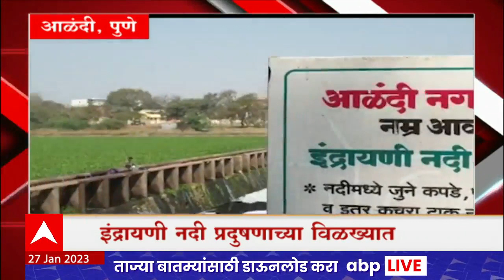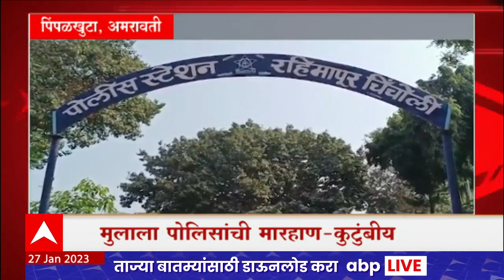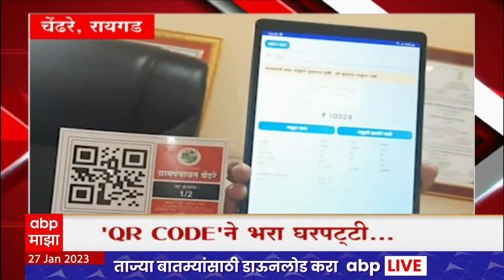Majh Gaon Majha Jilha : माझं गाव माझा जिल्हा :27 जानेवारी 2023 : ABP Majha